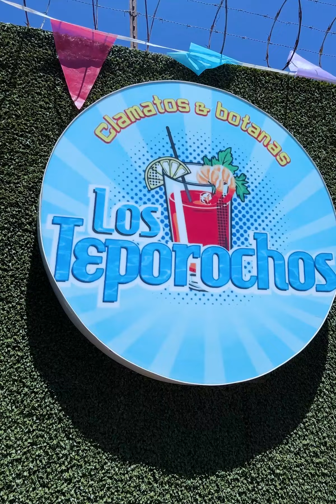Así son las micheladas en Tijuana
Las bebidas más virales del internet se llaman: licuachelas. Creadas en Tepito, en la Ciudad de México, se hicieron populares gracias a una serie en Netflix y ahora se hacen por muchas partes del país. ¿Se te antoja esta bebida?

BADABUN NETWORK ©